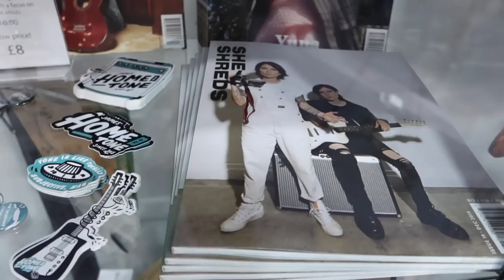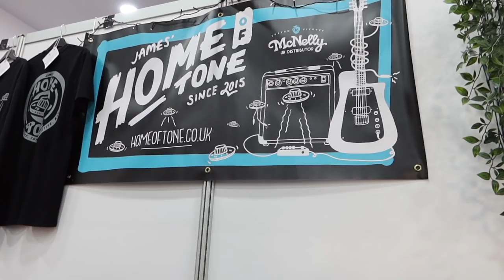Great Guitar Gear curated by someone who cares - Home of Tone at The Guitar Show 2020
James at Home of Tone only stocks things that he truly believes in and that results in him having some truly awesome gear. Curated by James P Gascoigne, the 'Home of Tone' is a humble collection of guitars, parts & accessories that have been individually selected to be represented here for their quality, design and the brand in question's shared passion for the guitar.